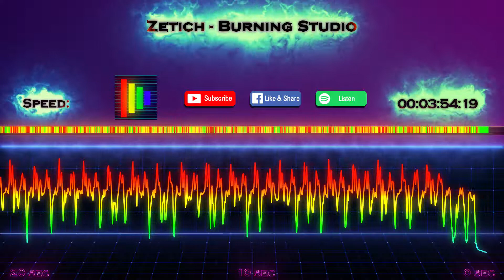Zetich - Burning Studio (No Copyright Musistat)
Zetich - Burning Studio analyzation by MusiStat

This video highlights the intensity and speed of Burning Studio.
The genre of Burning Studio is EDM.
Song length 3 minutes and 59 seconds.